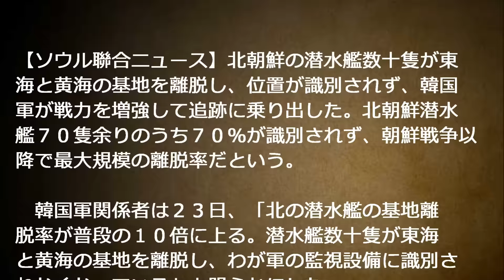北朝鮮 潜水艦 が 基地離脱 潜水艇など全戦力の70%が既に基地を発った模様 禅 北朝鮮海軍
・ Recommended

お勧め動画

蓮舫 大激怒！ 安倍総理大暴言！「そんなことどうでもいいじゃん！」委員長も安倍総理に注意！安倍総理謝罪2015年8月21日 国会 安保 最新　2
渡利浩二　大阪　高槻　中１女子殺害事件 ４５歳男逮捕　黒い車　防犯カメラ 金浩二 山田浩二 逮捕 星野凌斗　禅 派遣の除染作業員
踊る三塁コーチ
幼稚園妖怪の 正体　笑ってコラえて見て　幼稚園のコーナー　お家ごっこ　犬役　笑コラ　真島ヒロ　りゅうせい
大阪　高槻　少女遺体　その足取りは、　平田奈津美さん　中1　不明13歳　同級生　不明

【ソウル聯合ニュース】北朝鮮の潜水艦数十隻が東
海と黄海の基地を離脱し、位置が識別されず、韓国
軍が戦力を増強して追跡に乗り出した。北朝鮮潜水
艦７０隻余りのうち７０％が識別されず、朝鮮戦争以
降で最大規模の離脱率だという。

　韓国軍関係者は２３日、「北の潜水艦の基地離
脱率が普段の１０倍に上る。潜水艦数十隻が東海
と黄海の基地を離脱し、わが軍の監視設備に識別さ
れなくなっている」と明らかにした。

　これを受け韓国軍は北朝鮮潜水艦の探知のため
戦力を増強した。

　韓国軍当局は、北朝鮮潜水艦の基地離脱につい
て、新たな挑発を目的としている可能性もあるとみて
警戒態勢を強化している。

　また、同関係者によると、南北高官協議開催前に
比べ、北朝鮮の最前線地域の砲兵戦力が２倍以上
増加した。
引用
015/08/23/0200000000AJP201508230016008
82.HTML

セクシー☆ラグビールール
堀北真希
エピソードオブサボ
大曲花火
アタシんちの男子
母さん、俺は大丈夫
24時間テレビ
世界陸上
福島千里
セクシーラグビールール
山田哲人
林家こん平
山本耕史
youは何しに日本へ?
伊東家の食卓
伊400潜水艦
トロットの恋人
成河
真夏の果実
長渕剛
ワイドナショー
どんなときも
tシャツのたたみ方
lilico
札幌記念
セクシールール解説
ストンプ
ラグビーセクシー解説
少年時代
エルドレッド
そこまで言って委員会
花唄
おかもとまり
そこのみにて光輝く
獄門島
松下奈緒
qwopゲーム
伊野尾慧
スズメバチ
ドラゴンボール超
こん平師匠
正義のミカタ
横山裕
涙そうそう
金田久美子
恋人よ
藤田小女姫
セクシー☆ラグビールール 山田浩二 獄中結婚 竹田恒昭